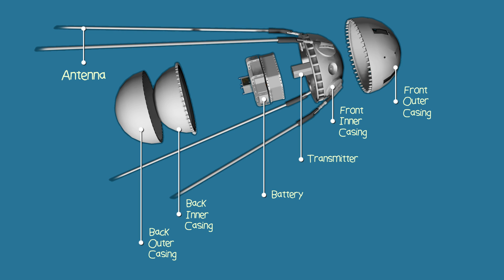What happened to Sputnik?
As a follow up to our first video about the Space Race (which you can watch here’s a little nugget about what happened to Sputnik after it made it to orbit.